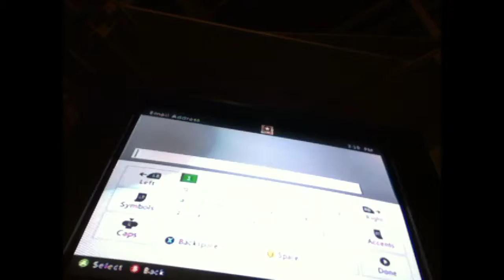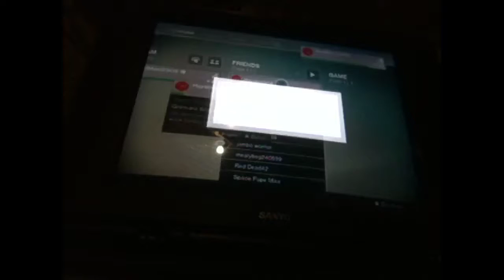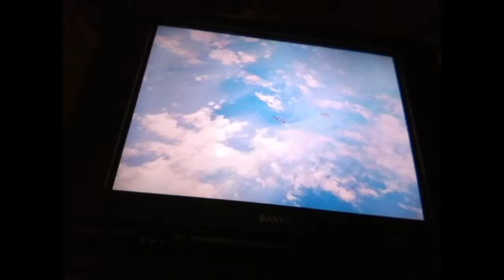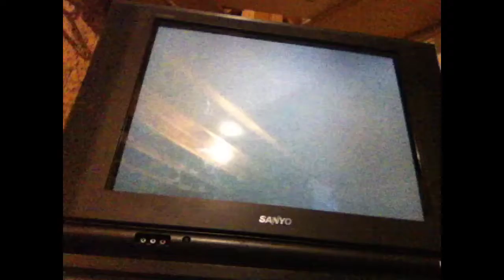My first video :P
Sorry for my face and finger getting in the way sorry but I will put a vlog  to make up for that. Here is Hayden0816s gamer tag and mine GoldMan123418.) for Xbox 360